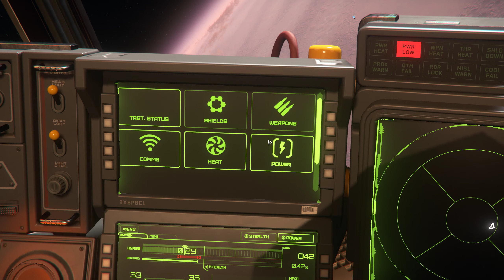Star Citizen / Drake Cutter w/Groundswell Paint